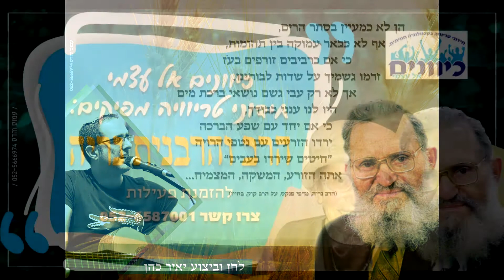מקראה אודות הרב והרבנית נריה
להזמנת פעילות שיא חייגו - 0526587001